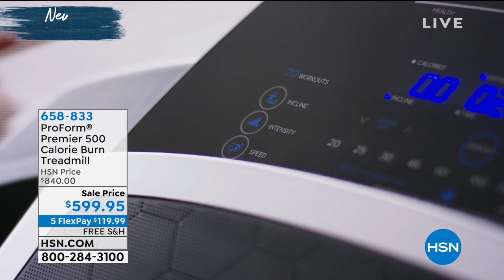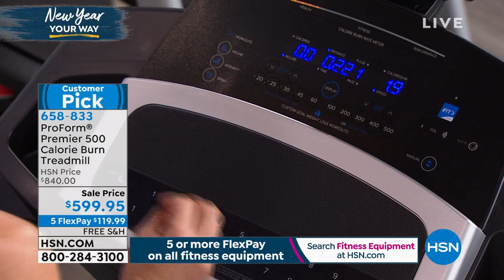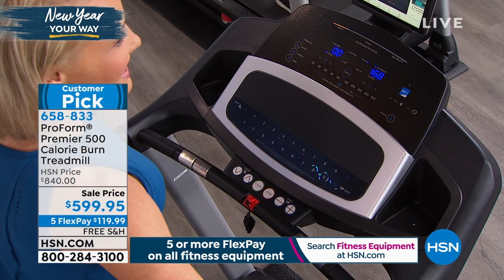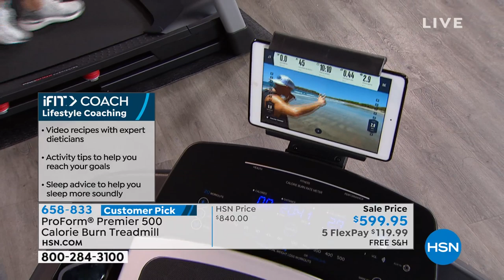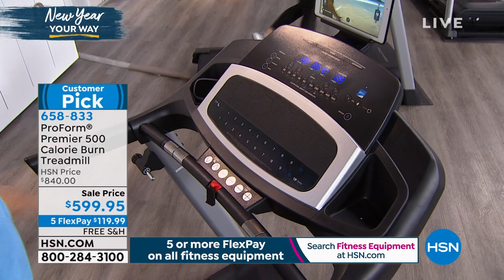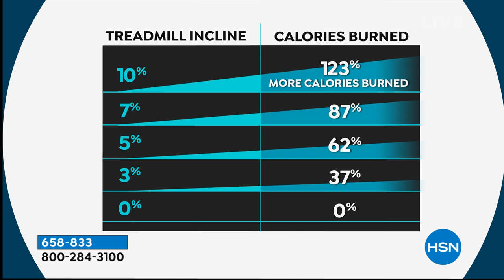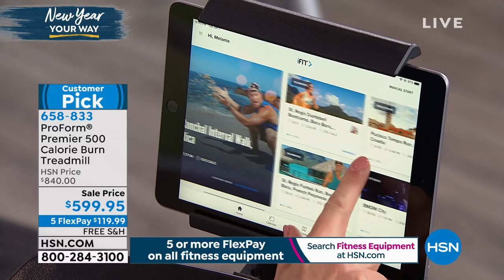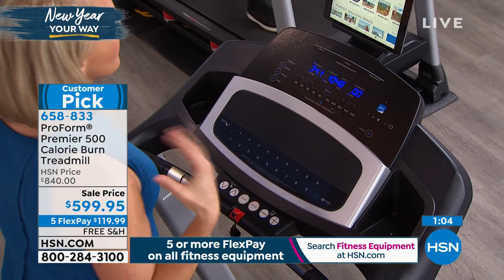ProForm Premier 500 Calorie Burn Treadmill w/1Year iFit ...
ProForm Premier 500 Calorie Burn Treadmill w/1Year iFit Membership
Ready to get in shape and see the world from the comfort of your own home? Virtually transport yourself anywhere in the world with this ProForm treadmill powered by iFit. Set a location on Google Maps and then run the route, letting this powerhouse maximize your workout with an incline of up to 10 percent and speeds up to 10 mph. With the custom goal weight loss workouts feature the treadmill can create a personalized workout to help meet your goals. When youre finished, the spacesaving design lets you fold up the treadmill for storage. Make a run for your health.

    Treadmill frame
    2 Uprights
    Tablet holder
    Console
    Accessory tray
    Key/clip
     Motor hood
     Power switch
    Power cord
     Wheel
    Platform cushions
    Heart rate monitor
    2 Hand rails
     Storage latch
     Walking belt
    Foot rail
     Idler roller
     Adjustment screws
     Hardware
     Training guide
    1Year iFit Coach membership
     User's manual
    Manufacturer's lifetime limited warranty on frame, 25 years on motor and 1 year on parts and labor

    Access iFit account from computer, tablet or smartphone. Requires membership.
    Syncing iFit account from tablet to machine currently on Android and iOS tablets only. Tablet not included.
    Google Maps is a trademark of Google, Inc.
    Android is a trademark of Google Inc.